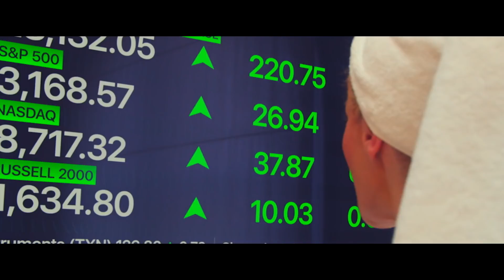Me You Madness. Official Movie Trailer 2021.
Beautiful, ruthlessly ambitious, intelligent, and successful businesswoman Catherine Black lives a life of luxury in an architectural dream house in Malibu with exclusive designer fashions, fast cars, and exquisite jewelry. She has no need for a man except to satisfy her natural serial killer instinct, literally. When Tyler, a petty thief, responds to her online roommate ad

Official Movie Trailers is an educational channel that educates the general public on upcoming movies and blockbuster events. We have n wide range of movie previews available for you to check out we have the best in action, thrillers, horror,  si fi, comedy, kids animation, drama, suspense and many more. we also support the following searches.

new movies
new movies on netflix
latest movies
new mutants
new hindi movie
tamil new movie downloading
movies out now

bolly
the wizard of oz
9xmovie
film
sexy film
filmyzilla
tamilrockers
keanu reeves
mulan
tamilyogi
afilmywap
frozen 2
jumanji
bolly4u
sonic the hedgehog
avatar
365 days
iron man
avengers
skymovieshd
khatrimaza
mp4moviez
avengers endgame
7starhd
john wick
katmoviehd
deadpool
enola holmes
the gentlemen
jalshamoviez
myflixer
putlockers
movie4me
netflix movies
interstellar
inception
pirates of the caribbean
gomovies
after we collided
hdmovieshub
bad boys
beetlejuice
annabelle
alien
minions
moviezwap
the invisible man
dil bechara
dolittle
jurassic world
snowpiercer
jurassic park
james bond
cinema
godzilla
captain america
forrest gump
desiremovies
karate kid
x men
2020 movies
tamilplay
borat
bad boys 3
just mercy
avatar 2
liam neeson
baaghi 3
tamilgun
pulp fiction
extramovies
captain marvel
christopher nolan
hindi movie
movies 2019
movie theater
6 underground
kuttymovies
toy story 4
charlie's angels
high school musical
the batman
spider man far from home
ewan mcgregor
9kmovies
guardians of the galaxy
fzmovies
alan rickman
top gun
sd movies point
thor ragnarok
uwatchfree
home alone
clueless
train to busan
tanhaji
kingsman
horror movies
chucky
coraline
maze runner
marvel movies in order
scary movie
gremlins
solarmovies
movieswood
spiderman homecoming
movie downloader
film bf
terminator dark fate
doctor sleep
gemini man
jumanji 2
spies in disguise
worldfree4u
bollyshare
john wick 3
todaypk
okhatrimaza
hindi film
mulan 2020
the grudge
filmymeet
mission impossible
khatrimazafull
the dark knight
baby driver
shutter island
youtube movies
free movies
dirty dancing
indiana jones
the greatest showman
deadpool 2
spenser confidential
ready player one
zootopia
spartacus
spirited away
josh hutcherson
ala vaikunthapurramuloo
new movies 2020
viggo mortensen
alice in wonderland
mad max
pretty woman
fight club
the new mutants
prometheus
psycho
hocus pocus
blade runner
yesmovies
ghostbusters
scream
kung fu panda
filmyhit
shawshank redemption
ocean's 8
tamil movies
the witches
the strangers
borat 2
last christmas
movies near me
moviemad
hubflix
moviespapa
ip man 4
123mkv
five feet apart
the kissing booth
movieflix
9xflix
i still believe
bahubali
ip man
parasite movie
the kissing booth 2
batman begins
blade runner 2049
pitch perfect
filmygod
harry potter and the philosopher's stone
sarileru neekevvaru
django unchained
3movierulz
harry potter cast
amazon prime movies
the godfather
van helsing
monsters inc
inside out
the nun
showtimes
comedy movies
ghost rider
robin wright
ant man
unhinged
telugu movies
hollywood movie
movie theater near me
spider man 3
megamind
boss baby
inglourious basterds
film netflix
shark tale
super hero
blindspotting
housefull 4
21 bridges
joker 2019
hobbs and shaw
dark waters
bhojpuri film
the way back
goodfellas
coolmoviez
jurassic world 3
the conjuring
hacksaw ridge
dune 2020
project power
tamilrockers isaimini
black panther 2
jack reacher
american psycho
good will hunting
the revenant
free guy
v for vendetta
josh duhamel
the wrong missy
mad max fury road
jason bourne
hellboy
all the bright places
best movies
black swan
memento
dumbo
men in black
anna may wong
bollyflix
armageddon
magic mike
hotel transylvania
donnie darko
fantastic beasts
south movie
apocalypse now
casino royale
yomovies
grown ups
action movies
the social dilemma
sinister
despicable me
godfather
snatch
edward scissorhands
cast away
howl's moving castle
christmas movies
romantic movies
fliz movies
lookmovie
the truman show
prmovies
the secret garden
anime movies
hd movie
marvel avengers
the pursuit of happyness
junglee
spiderman into the spider verse
amazing spider man
star wars movies